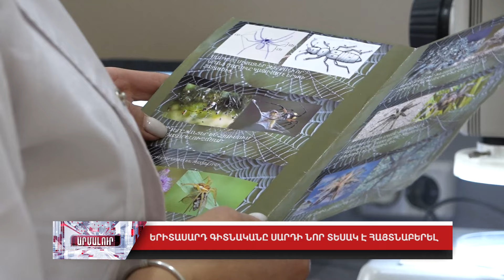Երիտասարդ գիտնականը սարդի նոր տեսակ է հայտնաբերել